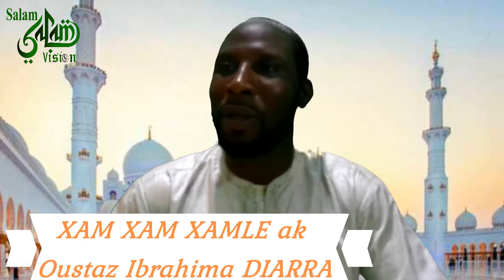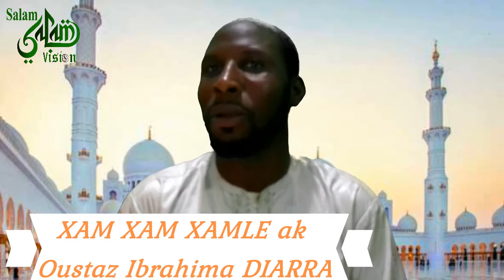Oustaz Ibrahima Diarra: Seuye ak tanéfou sokhna si warra takk, ak naka laniou koy tané Xam Xam Xamlé